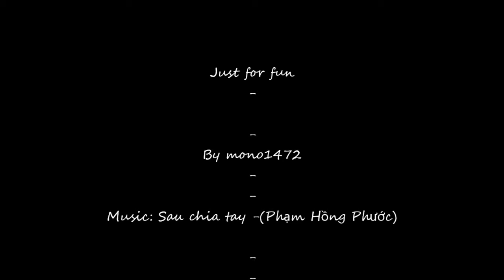SVTFOE-(Tom Lucitor)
Hôm nay Chủ Nhật trời nắng không mưa có mây ta chơi nhạc buồn